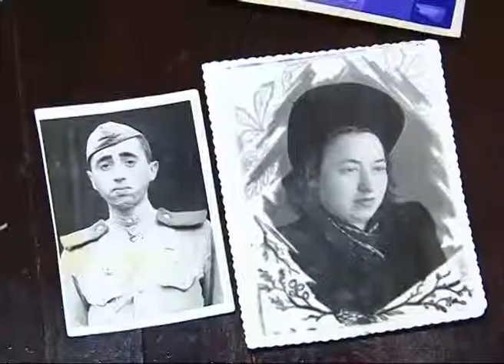Старейших сотрудников "Самаранефтегаза" поздравили с 70-летием Победы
Они ковали Победу. На фронте и в тылу. Старейших сотрудников "Самаранефтегаза" и ветеранов войны поздравляют их последователи. К тем, кто стоял у истоков создания предприятия, в эти дни особое внимание от нынешнего руководства компании.